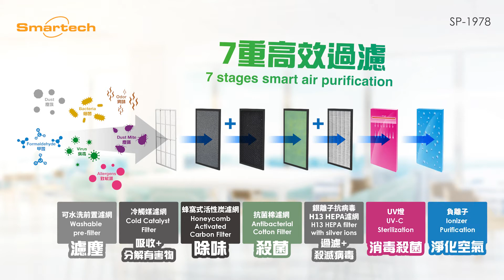Smartech"Smart Sense" 智能Wifi UV HEPA空氣淨化機Professional Intelligent Wifi UV HEPA Air Purifier(SP-1978)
Smartech "Smart Sense" 智能 Wifi UV HEPA 空氣淨化機
Smartech "Smart Sense" Professional Intelligent Wifi UV HEPA Air Purifier
Model no.: SP-1978

-高效能抗菌消毒空氣淨化
-CADR 470 m³/hr超強換氣性能
-採用7重空氣淨化系統技術:
1. 可水洗前置濾網: 捕捉較大的污染物 (例如頭髮及寵物皮屑) 作第一層過濾，有助延長其他濾網的使用週期。
2. 冷觸媒濾網: 吸收及分解甲醛、苯和揮發性有機物(VOC)等。
3. 蜂窩式活性炭濾網: 吸收異味，分解甲醛、苯、氨及二手煙等有害氣體。
4. 抗菌棉濾網: 過濾網中加入抗菌劑，有效消滅空氣中的有害懸浮粒子及微生物等。
5. 銀離子抗病毒H13 HEPA濾網:
可過濾99.97%小至0.3微米的顆粒，過敏原，花粉，塵埃煙霧和黴菌孢子等污染物。
可消滅99.99%甲型流感 (H1N1)
可消滅99%新型冠狀病毒 (SARs-CoV-2)
6. UV燈﹕本機的UV燈發出的紫外線(254nm)可殺滅99%的細菌和病毒。
7. 負離子﹕本機釋放約每立方厘米1000萬負離子，使其內部結構改變、死亡，並聚集不同的污染物，使其自然沉降後達到淨化目的。
加濕功能: 1公升水箱及水簾
適用範圍: 約340-580呎
-PM2.5 空氣質素感應器及彩色指示燈
-8 段風速選擇及備有自動模式及睡眠模式
-1-12小時時間設定
-輕觸式控制面板及LED顯示屏
-設有Wifi及附設遙控器
-童鎖功能
-環保無刷DC電機
-設有更換濾網提示
-操作容易及寧靜
-產品尺寸:  40 (長) x 23 (闊) x 66 (高) cm
-220V-240V~ 50Hz, 85W

Smartech 陳列室
地址: 鰂魚涌海澤街28號 東港中心12樓1206室
客戶服務熱線: 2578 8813
客戶服務WhatsApp查詢: 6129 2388

-High efficiency, antibacterial and antivirus air purification
-Strong CADR at approx. 470m³/hr
-7 stages smart air purification:
1: Washable Pre-filter: Captures large particles includes human hair and pet dander to extend the life cycle of other filters
2: Cold Catalyst Filter: Absorbs and decomposes formaldehyde, benzene, VOC
3: Honeycomb Activated Carbon Filter: Absorbs odor and decomposes formaldehyde, benzene, ammonia and second-hand smoke
4: Antibacterial Cotton Filter: Eliminates floating dust particles, acarid, microorganism
5: H13 HEPA Filter with silver ions:
Eliminates 99.97% of particles down to 0.3μm, allergens, pollen, dust smoke, mold spores and virus
Eliminates 99.99% of H1N1
Eliminates 99% of SARs-CoV-2
6: UV-C Sterilization: 254nm UV light possesses just the right amount of energy to kill 99% bacteria, virus and germs.
7: Ionizer Purification: 10 millions negative ions emission per cm³, make free floating particles falling
-Humidifying function with 1L water tank and water curtain
-Coverage area: approx. 340-580ft²
-Colorful display of PM2.5 air quality
-8 fan speed settings with AUTO, SLEEP mode
-1-12 hours Timer setting
-Touch sense control panel with LED display
-Wifi function and remote control
-Childlock function
-Brushless DC motor, environmental friendly
-Filter replacement indicator
-Silent and easy operation
-Product Size: 40(L) x 23(W) x 66(H)cm
-220V-240V~ 50Hz, 85W

Smartech Showroom
Address: Unit 1206, Eastern Harbour Centre, 28 Hoi Chak Street, Quarry Bay, Hong Kong
Customer Service Hotline: 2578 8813